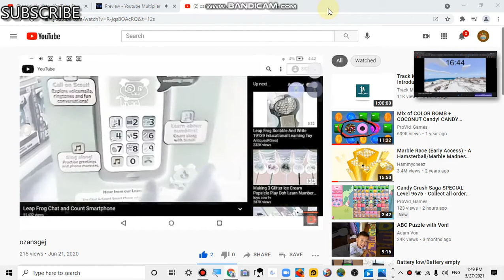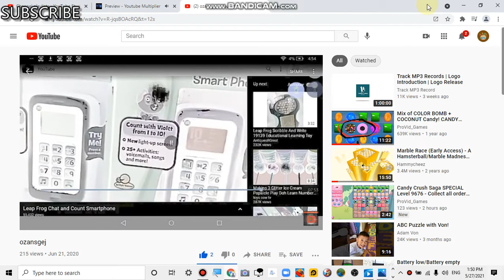bandicam 2021-05-27_13-49-03-891_fixed